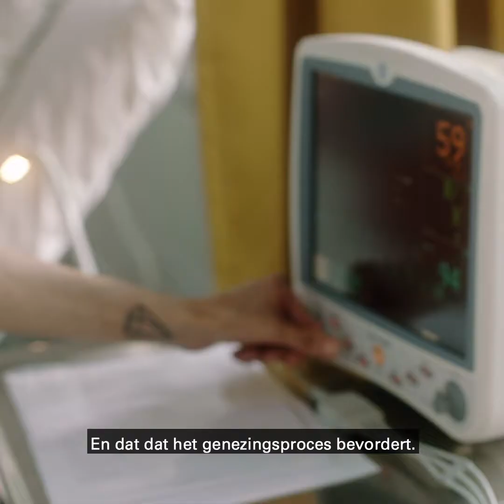Ecophon™ Healthcare 1:1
In de loop van honderden duizenden jaren, zijn onze oren ontwikkeld om perfect te kunnen horen in de buitenlucht, in de natuur. Maar vandaag de dag spenderen de meeste van ons tot wel 90% van onze tijd binnen door, in omgevingen die niet geschikt zijn voor het menselijk oor. Op de lange termijn worden in zorg faciliteiten zowel patiënt als personeel hierdoor aangetast. Maar er zijn oplossingen. Akoestische oplossingen die voldoen aan elke hygiënische eis van zorg instellingen.